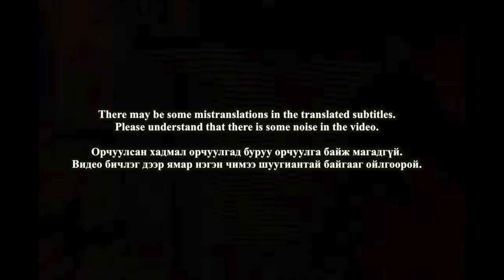🇲🇳🇰🇷🔥Korean Hiphop Junkie react to Gvnsor - Hotwheels (MGL/ENG SUB)